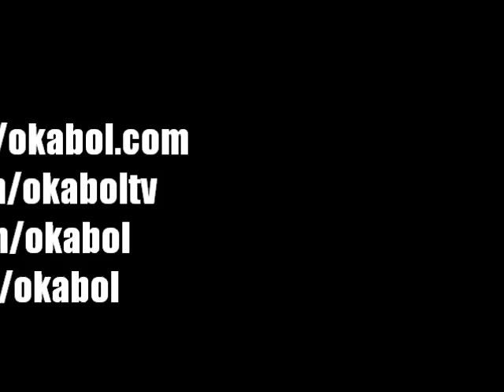Cabaret Le "B.H" Courbevoie (France) ambiance (2)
Ambiance au Cabaret Le "B.H" à Courbevoie (France), le dimanche 21 Août 2011.   Richard Epessè et son orchestre; avec en guest star, un trompettiste américain. Vidéo par Okabol.com